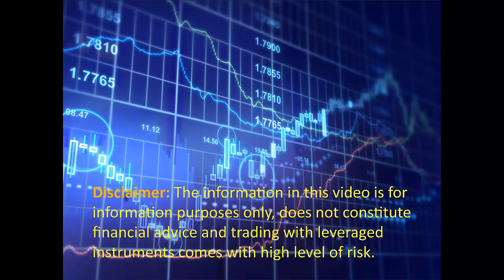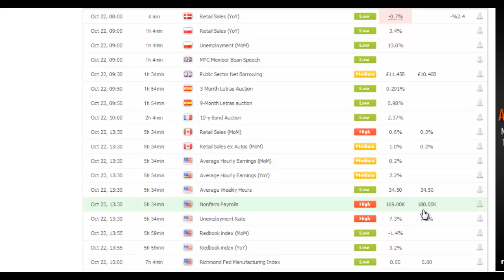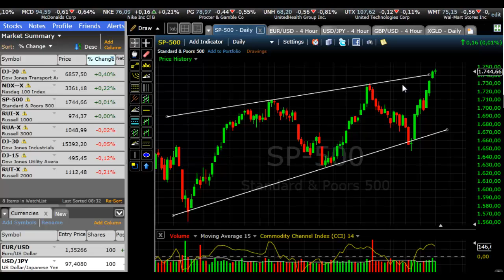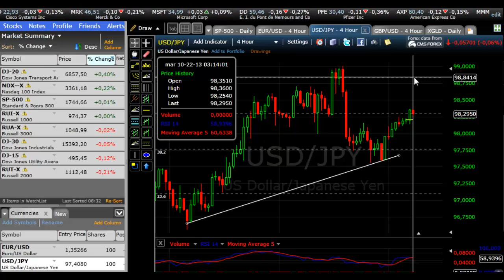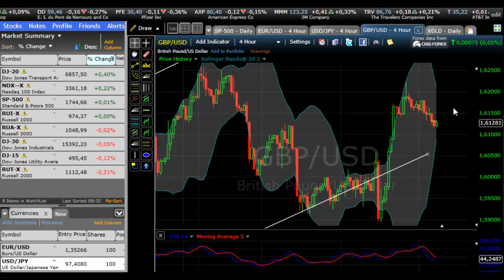Market Watch - Trading Bearish for Oct 22, 2013 from BinaryOptionStrategy.com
What you need to know about the NFP release today, important levels in currencies and gold. Find out where the markets will be going later in the day.